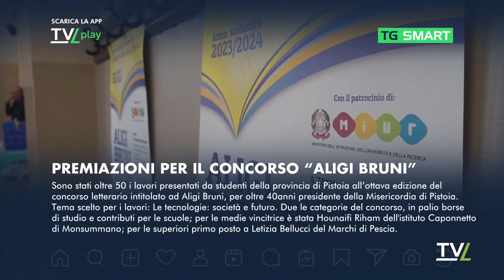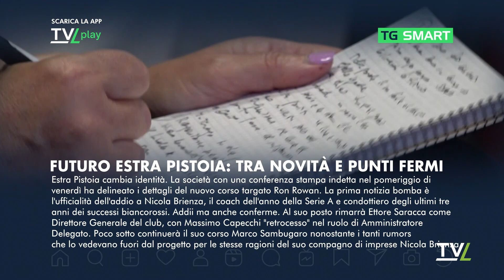TG Smart 31/05/2024